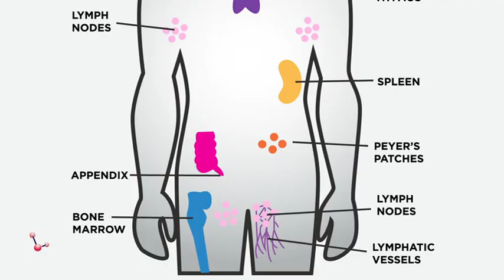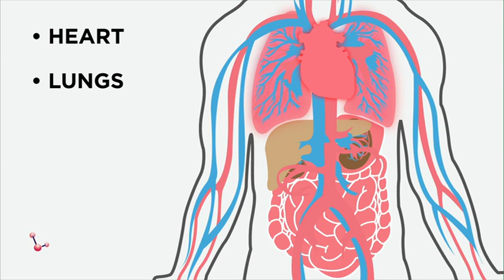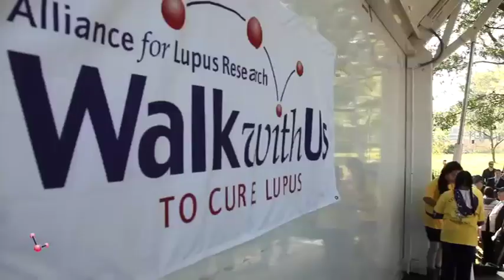2011 Annual Alliance for Lupus Research Gala Video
Learn more about lupus with Alliance for Lupus Research-funded researcher Dr. Shiv Pillai and the Alliance for Lupus Research's mascot Mack the Molecule as they share the symptoms of lupus and how the ALR is helping to raise awareness and funds for lupus research. Get involved by donating, volunteering, or joining one of our Walk With Us to Cure Lupus events across the United States. Together we are leading the way to a cure for lupus.